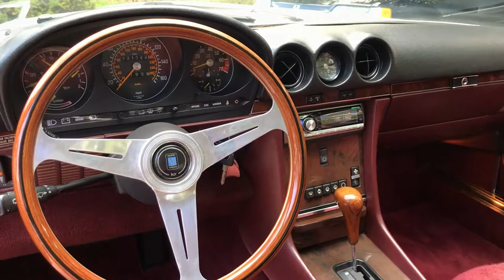1986 Mercedes-Benz 560SL